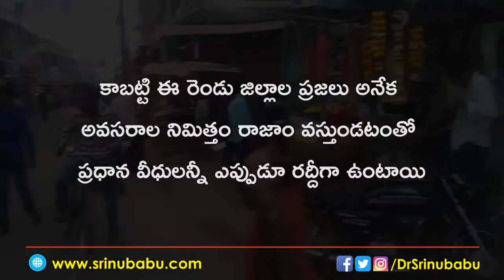Rajaam | Srikakulam | Uttarandhra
రాజాం, షెడ్యూల్డ్ కులాలకు చెందిన అభ్యర్థులకు రిజర్వ్ చేయబడిన నియోజకవర్గం.